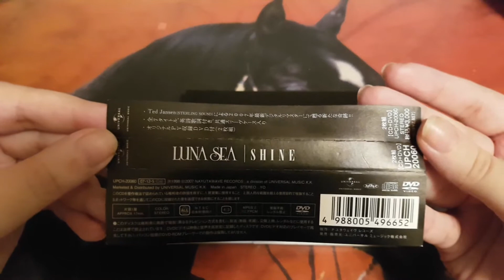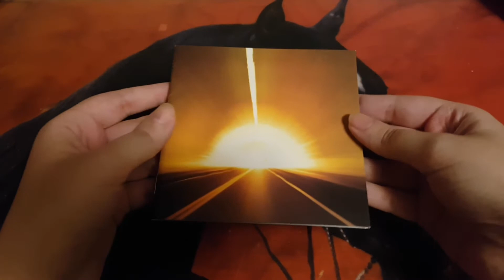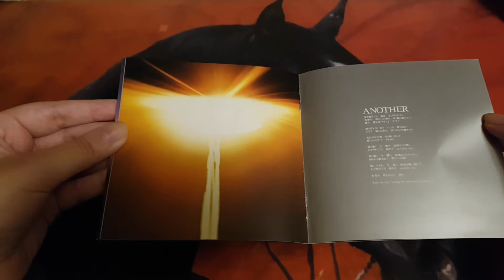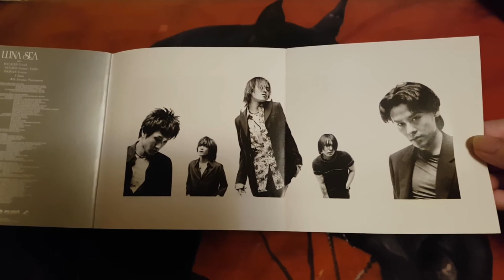[Unboxing] LUNA SEA - Shine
Happy new year! Here's another unboxing that was made quite a while ago, in the beginning of 2020. The CD was sent to me by a friend in Japan, and it was purchased at a Tower Records store. Hope you enjoy!